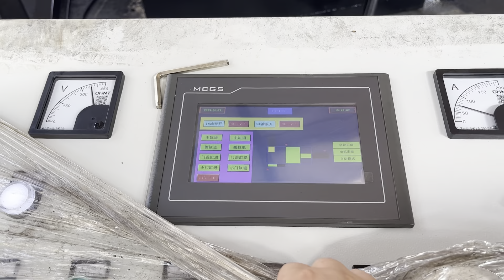hydraulic scrap metal packing machine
Details of hydraulic scrap metal packing machine, manual scrap metal packing machine, hydraulic scrap metal baler machine,

TCMBALER is a professional hydraulic scrap metal packing machine manufacturer and supplier in China for more than 20 years, and we can offer hydraulic scrap metal packing machine for sale with a cheap wholsale factory price for our customers without any agent or dealers if you wanner buy our hydraulic scrap metal packing machine.